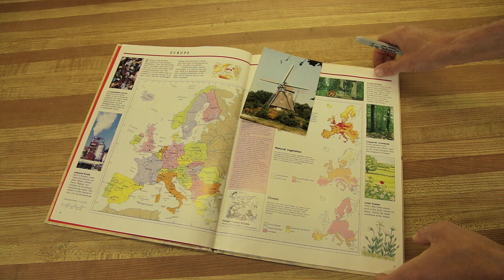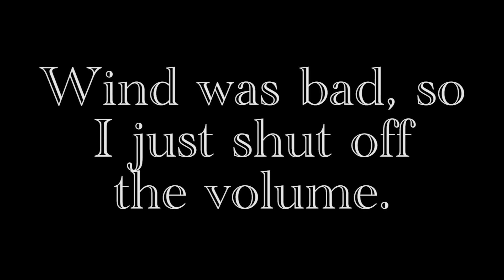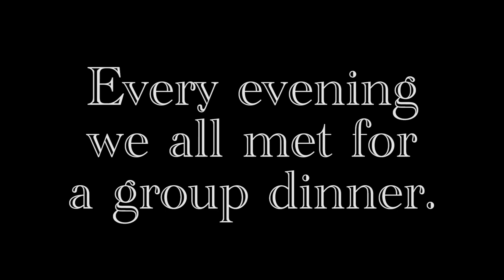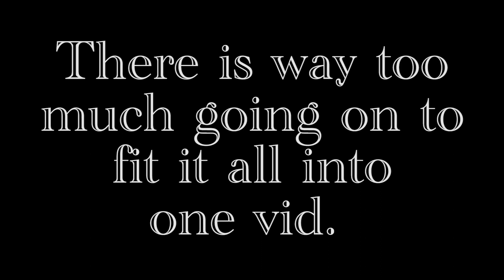Tour 2019 - Day 6 At Sea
We spent the day traveling ton our way to Denmark.   Since there was no port of call, I spent the day exploring the ship.  It is amazing what they can do with these things.

PS. Go Raps!

Danny's Excellent Adventure 2019

While this wasn't actually my folk's 60th anniversary they wanted to an excuse to take the family on a cruise/tour of Holland to celebrate the actual event...just a few years early.

Looking for something to shake up my creative juices, my contribution was to vlog the whole thing and document a little of the craziness.  Oh, and to make things a little more complex/make sure my videos didn't get flagged by Youtube all backing music was also composed by myself.

Questions I'm most often asked...

The ship was The Brilliance of the Seas and the company was Royal Caribbean.

The whole vlog was shot on a Canon 70D, with a Canon 15-85mm lens and a Rode VideoMicro.

Dan.